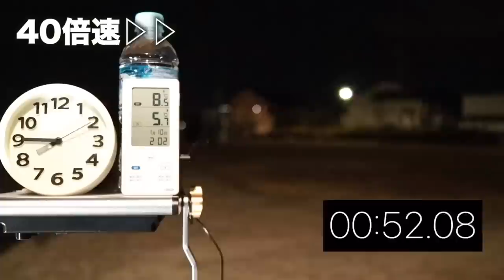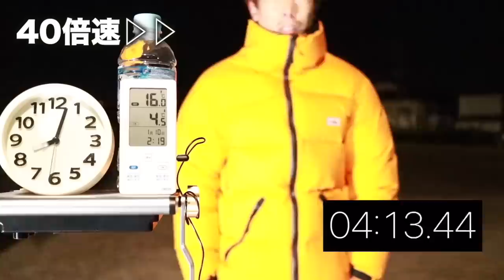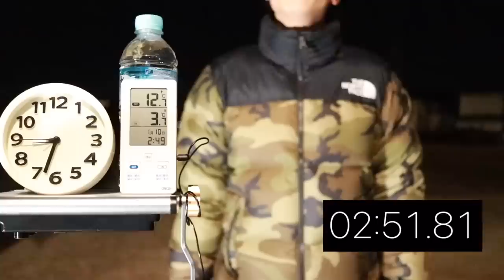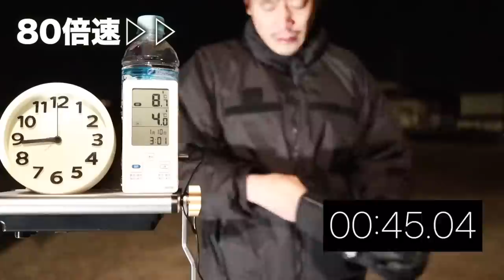【大嘘！？】プリマロフトとダウンを計測したら予想外の結果になった…